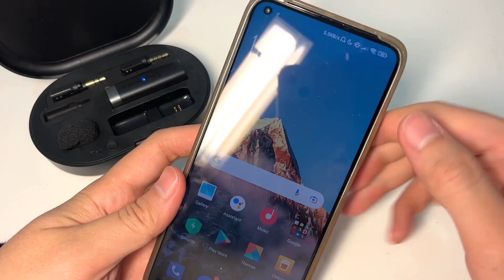Đừng mua Mic gắn áo không dây Boya BW-WM3U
Đánh giá  chiếc mic cài áo nhỏ gọn Boya BW-WM3U mình mua trên Lazada. Tuy có mức giá tương đối lên tới 3 triệu nhưng lại chưa đáp ứng được kì vọng của mình.